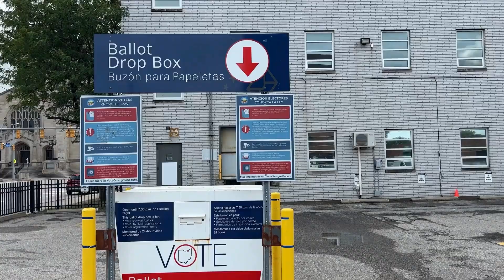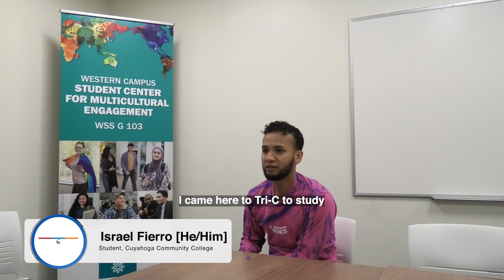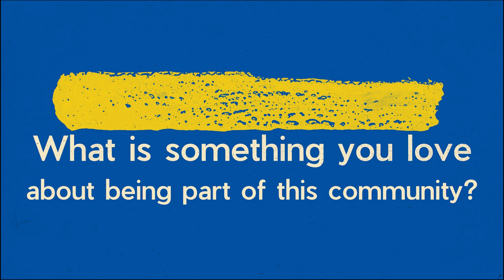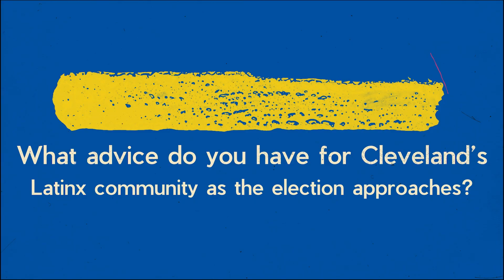Voting in the Land || VOTING FOR LA COMUNIDAD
Six members of the Latine community in Greater Cleveland share what it's like to cast a ballot. They talk about first-time voter stories, roadblocks, and the power of "la comunidad" to organize systemic change. They also give suggestions for how Cleveland and Cuyahoga County can make voting more accessible for this diverse and active community.

UPDATE [10/8]: One of the participants' name is misspelled in the video -- it should be Rosemary Gramajo Quiñones.

Voting in the Land is a special video series produced by Cleveland VOTES about the unique challenges and triumphs of voting in the city of Cleveland, with a special focus on the voices of historically marginalized groups.